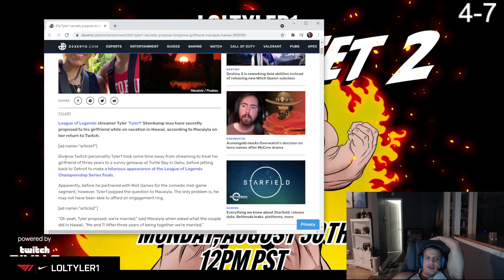Computer Science major vs. 8 letter word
Are you in ELO hell? Buy an UNRANKED League of Legends smurf account with FRESH MMR: